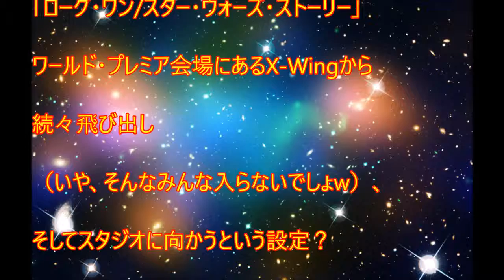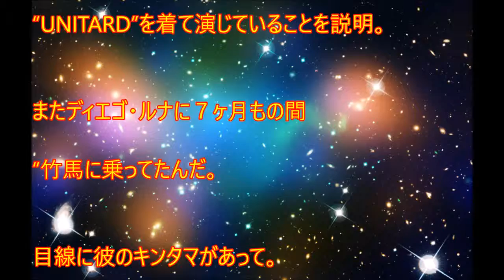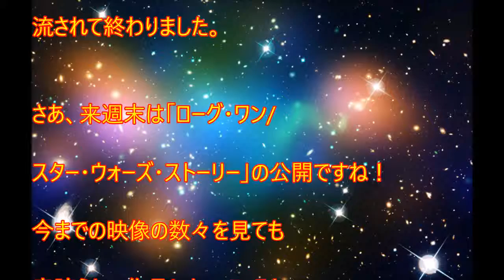[ã‚·ãƒ¼ãƒ³æœ€é«˜ã®æ˜ ç”»]「ローグ・ワン」キャストがJimmy Kimmel Live! に大集合！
è¦‹ã¦ãã‚Œã¦ã‚ã‚ŠãŒã¨ã†
LIKEï¼†SHAREï¼†COMMENT「ローグ・ワン/スター・ウォーズ・ストーリー」ワールド・プレミア・レッドカーペット・イベントの前夜、ABCテレビの「Jimmy Kimmel Live!」が放送されました。ここに「ローグ・ワン/スター・ウォーズ・ストーリー」キャストが大集合。楽しいトークショーを繰り広げました。